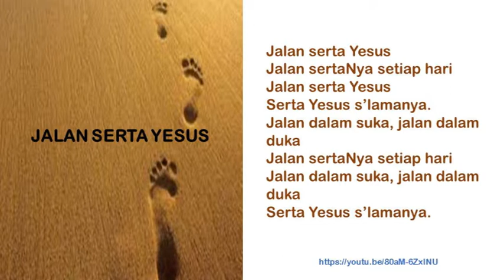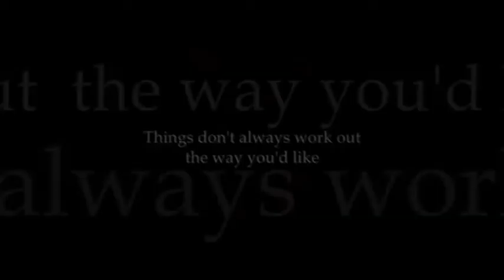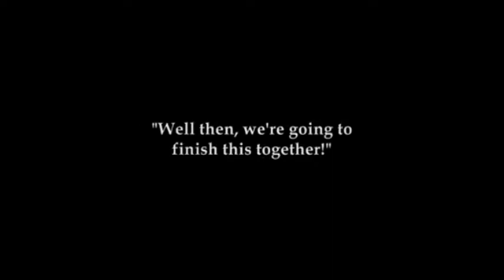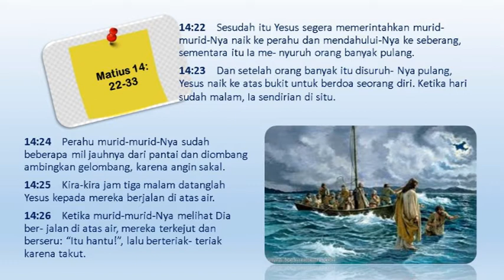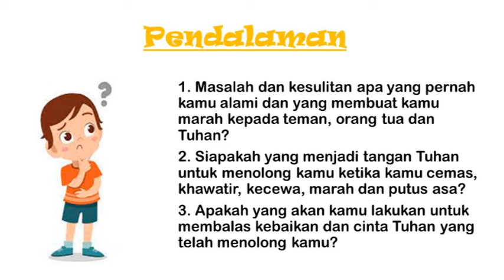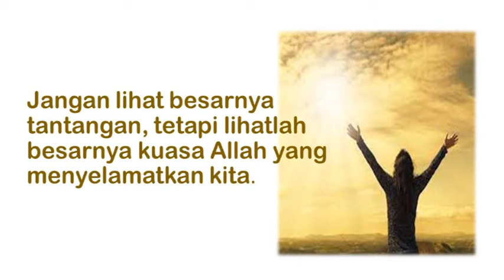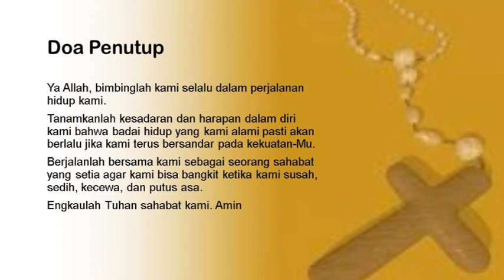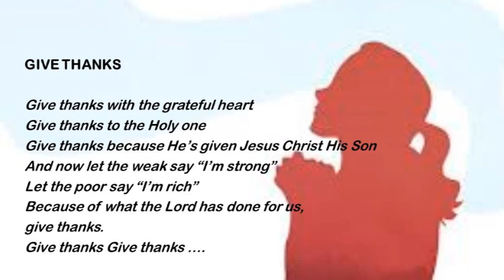Bina Iman Remaja @home BKSN 2021 Pertemuan I, 5 September 2021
BIR @home Paroki Pulo Gebang Gereja St. Gabriel pada BKSN 2021 Pertemuan I, 5 September 2021